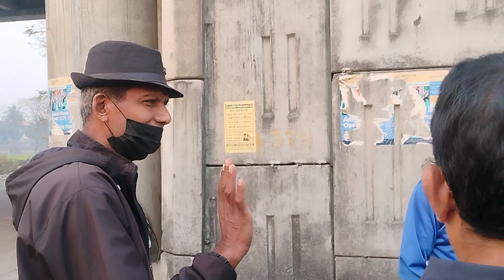good news 3k subscriber's